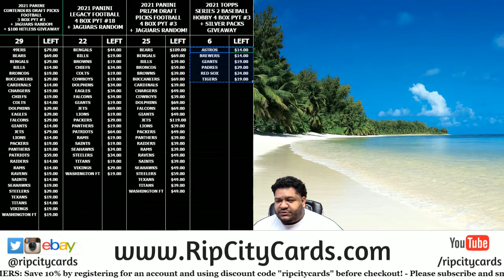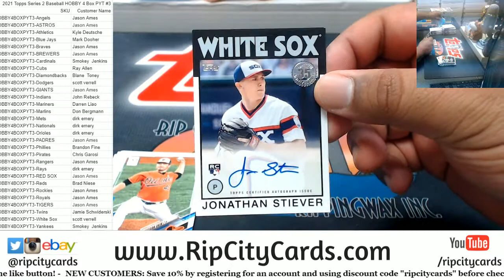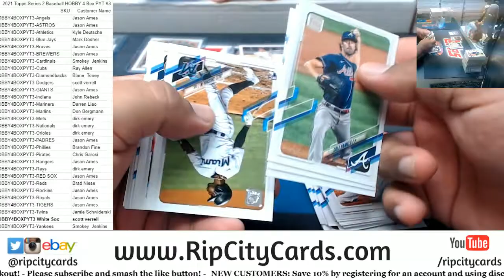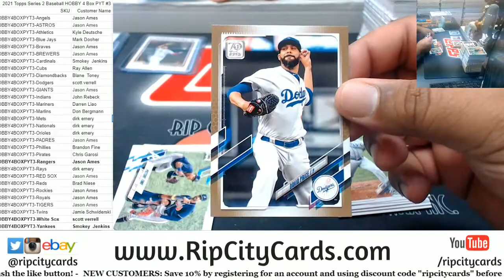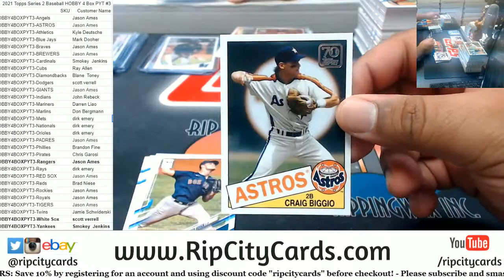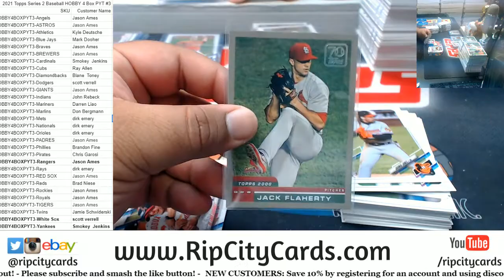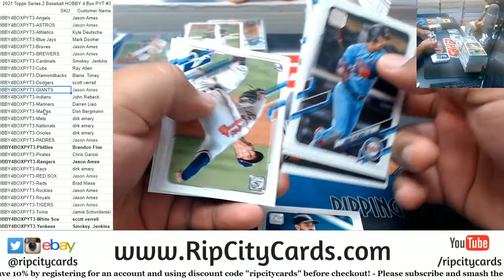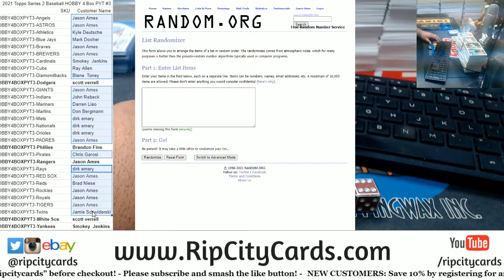2021 Topps Series 2 Baseball HOBBY 4 Box PYT #3